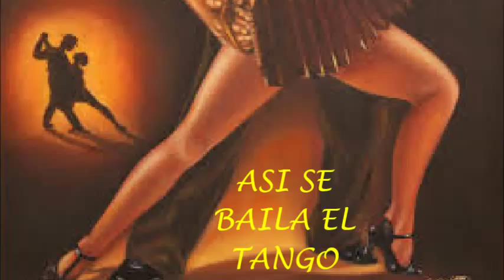ASI SE BAILA EL TANGO - MAESTROS BAILARINES DEL TANGO UNIVERSAL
Desfile de grandes bailarines de la historia con distintos estilos pero todos llevando por las pistas milongueras del mundo la real esencia del tango universal.
Al no poder incluirlos a todos CANTANDOTANGOS los incorporara  en varios videos numerados.
1 ) ASI SE BAILA EL TANGO - FRANCISCO CANARO - CARLOS ROLDÁN